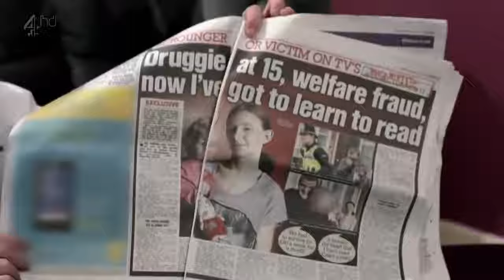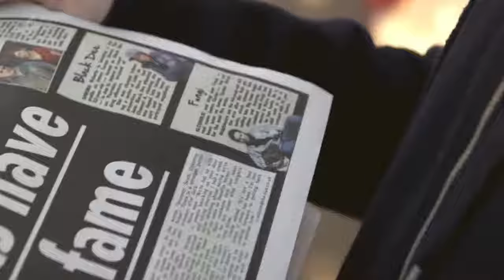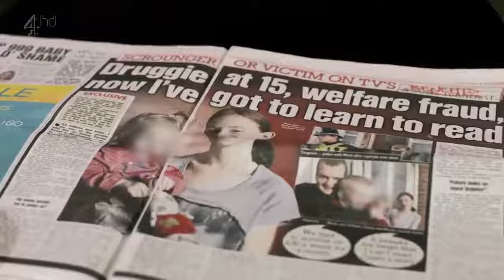Benefits Street | Series 1 - Episode 6